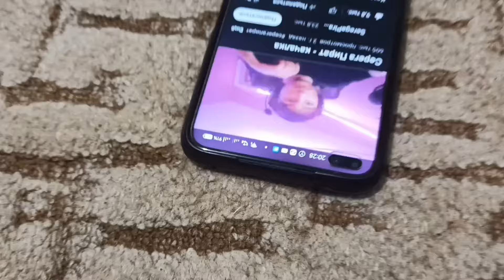СЕРЕГА ПИРАТ - КАЧАЛКА (КЛИП ОТ БАТИ)